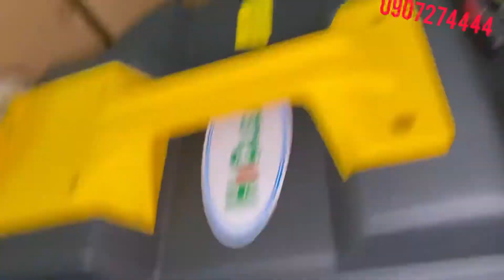Review 2 model máy hút bụi HiClean HC70 và HC70W 70 lit 2400W 2 motor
Máy hút bụi công nghiệp dòng 70 Lit giá rẻ
CÔNG TY PHẠM GIA NGUYỄN
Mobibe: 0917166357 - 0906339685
BẤM CHUÔNG để không bỏ lỡ bất kì video nào nhé ✌
© Bản quyền thuộc về Tienthanhkd